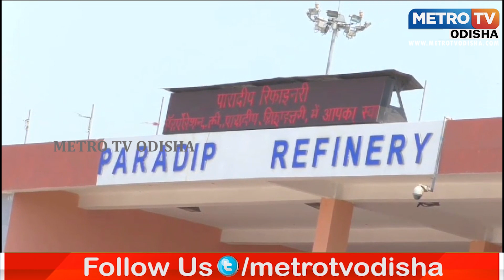ଆଠଦଫା ଦାବିରେ ତୈଳ ବିଶୋଧନାଗାର ର ଶ୍ରମିକଙ୍କ ଧାରଣା II